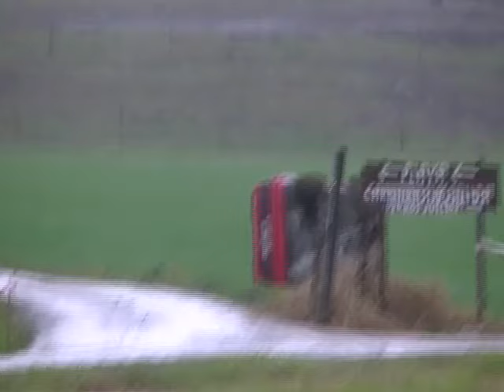ralliestv 14 noviembre 2016 uk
ralliestv 14 noviembre 2016